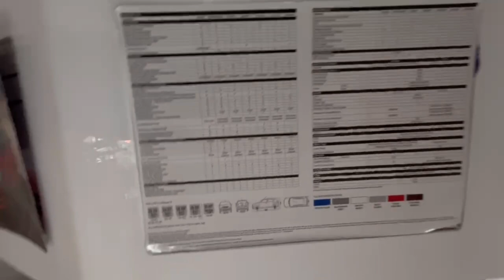SWIFT LXI नही बनी बात😏 6LAKHS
INFORMATION ABOUT Swift LXI WHICH IS BASIC CAR SUB FOR MORE...

FOR FACEREVEAL harshit_raofficial